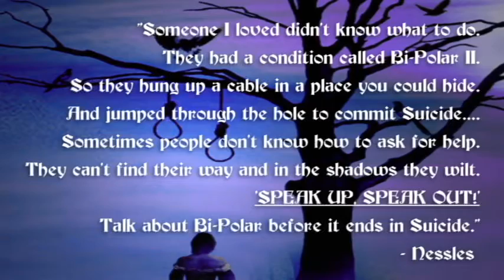♥Nessles♥ "My Saddest Song" [The Temple Recording - 2013]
"Someone I loved didn't know what to do.
They had a condition called Bi-Polar II.
So they hung up a cable in a place you could hide.
And jumped through the hole to commit Suicide.
Sometimes people don't know how to ask for help.
They can't find their way and in the shadows they wilt.
'SPEAK UP, SPEAK OUT!'
Talk about Bi-Polar before it ends in Suicide."
- Nessles
*Song Title: "My Saddest Song"
*Artists: Nessles/vo.g + Tokio Fujiyama/g
*Recorded live @The Temple in UK on July the 13th 2013